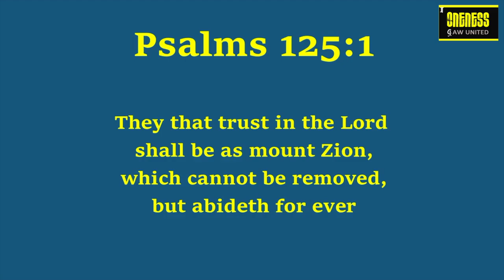Daily Diamonds | Day_44 Ep_2 | Sep 26 | Psalms 125:1 | Verse a day makes your way